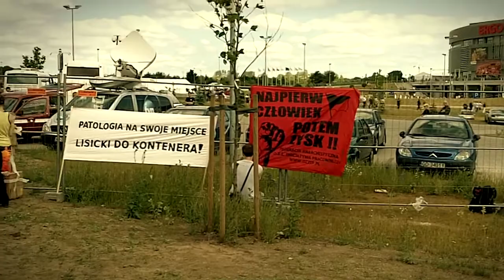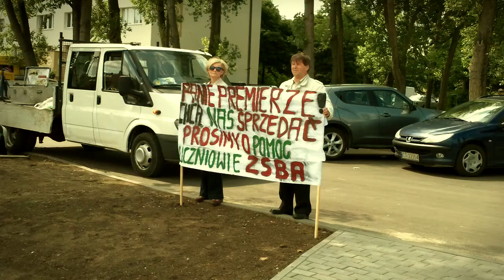Konwencja PO 2011-06-11 - Manifestacje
manifestacje SLD, Nic o nas bez nas i zwolenników Gazety Polskiej podczas konwencji PO 11 czerwca 2011